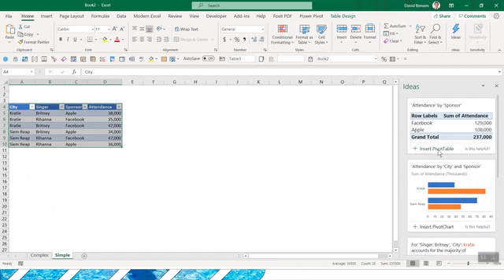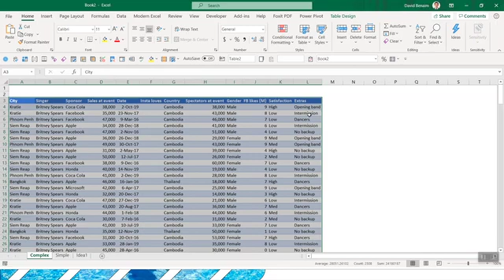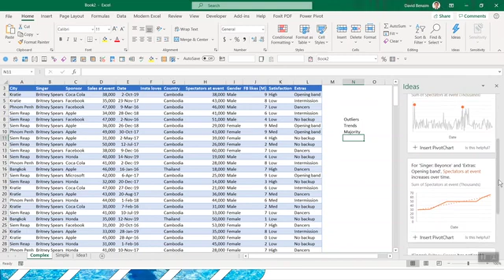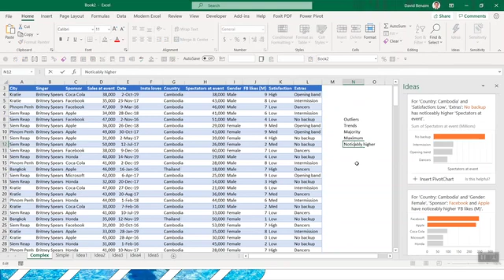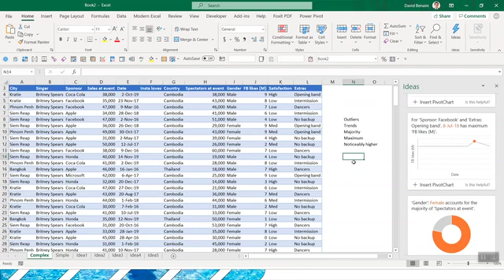Analyze data in Excel #1: AI to get details on trends, ranks, majorities etc.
Excel with Office 365 has a feature called Analyze data that can analyse & give you insights into your data. This video breaks down the types that you can see. Ranking, trends, outliers, maximum and noticeably higher categories plus explore how it works with pivoting and filtering your data for you using AI/artificial intelligence.